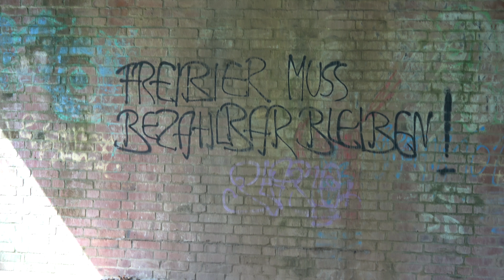Über die Mecklenburger Kleinseen von Mirow nach Priepert unterwegs zum Finowkanal (RoT 03 02)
Tag 2: Von Mirow nach Priepert
(Recipe on Tour, Tour 3, Folge 2)

Mit unserem Motorboot Kent 28  "Recipe" im August und September 2021 auf dem Weg von Rechlin (Mecklenburger Seenplatte) über den langen Trödel, den Finowkanal,  das Schiffshebewerk Niederfinow, den Werbelinsee, die Berliner Spree und zurück zur Müritz .
Die gesamte Tour gibt es jetzt auch als Reisetagebuch (bei Book on Demand verlegt):
in jedem Buchladen Eures Vertrauens via ISBN bestellbar: 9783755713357
bei Amazon
Die sollte auf keinem Boot fehlen - die Binnenschifffahrtsstraßen-Ordnung:

Zum Schmökern über den  "Finowkanal":
Außer Betrieb: Industriekultur im Finowtal Ein historischer Reiseführer:
Die Obere Havel und der Finowkanal (Bilder der Schifffahrt):
Das gezeigte Kartenmaterial dürfen wir mit freundlicher Genehmigung der Jübermann-Kartographie sowie der Kartenwerft in unseren Videos verwenden.

Mecklenburger Gewässer: #
Berlin und Brandenburg: #

Alternativer Kartensatz vom Delius Klasing Verlag: #

Als Logbuch benutzen wir aktuell dieses:

und ein besonderes Logbuch speziell für Charter- Urlaubstörns haben wir hier entdeckt

Ach ja: und wenn Ihr nicht nur unseren Kanal abonniert (natürlich kostenlos) sondern auch noch auf die Glocke oben klickt, erhaltet Ihr eine Benachrichtigung, sobald wir ein neues Video hochgeladen haben...